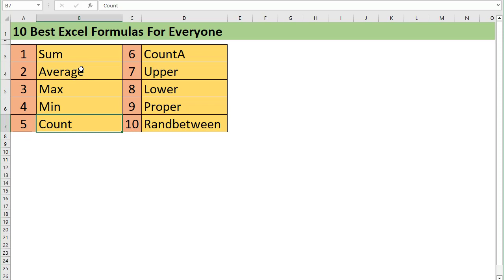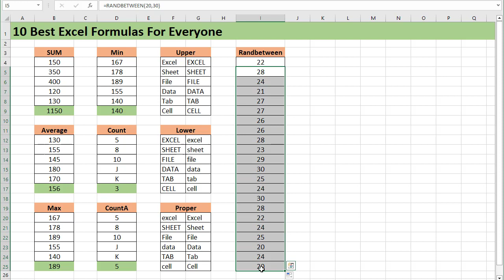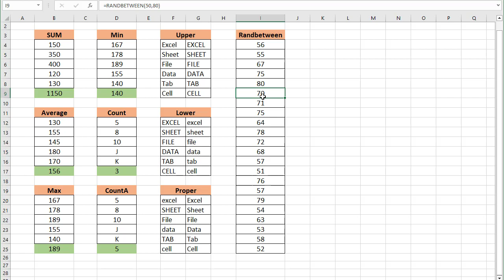Top 10 Most Important Excel Formulas for Beginners (Best & Powerful Formulas)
there are many excel functions and formulas. every excel formulas is used for specific task. there are too many formulas in excel and if someone start learning excel he used to confused which formula is best for him. in this video you will learn top 10 excel formulas which are very important for beginners. which includes sum formula and average formula